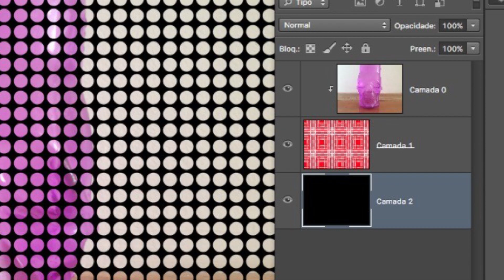O que é pontilhismo? - E Speed drawing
Hey pessoal, hoje vídeo diferente!
O que é pontilhismo?? Assistam o vídeo que eu explico!

Bibliografia:
História da Arte, Graça Proença

O que foi o impressionismo?